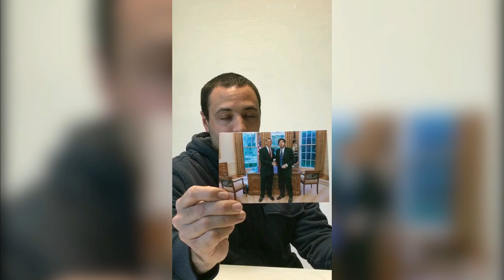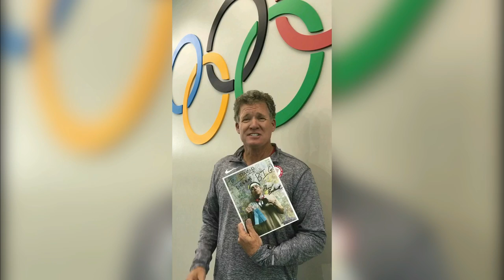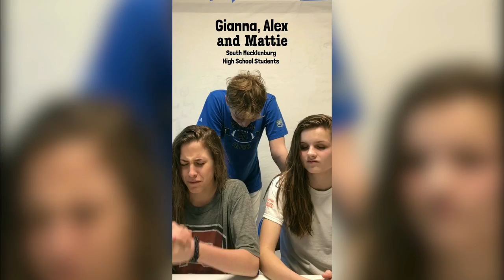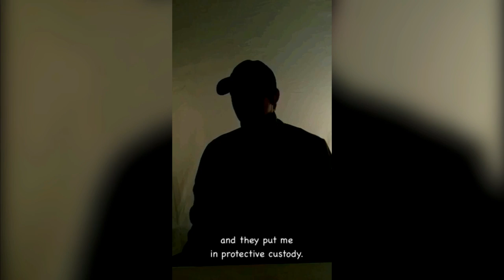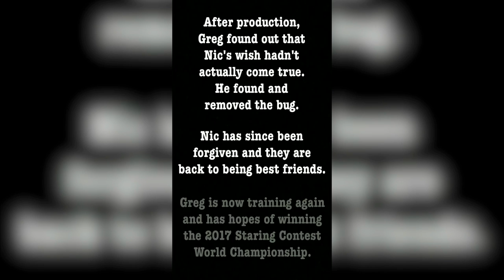30 For 30: Don't Blink (Snapchat Sketch)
This is 30 For 30: Don't Blink.

Jealousy can make you do crazy things, and for the world's most decorated staring contest champion, Greg Baskwell, he knows this first hand.  He was on the wrong end of a tragic birthday wish that ended his career.  Find out how, and why, in this beautifully captured documentary.

Thank you to the following people for taking time to be in this video!

*Be sure to check out the actual 30 For 30 documentaries